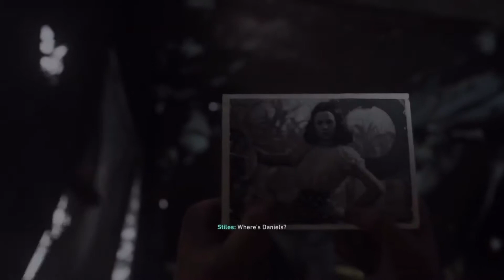Call Of Duty WWII : Death Factory